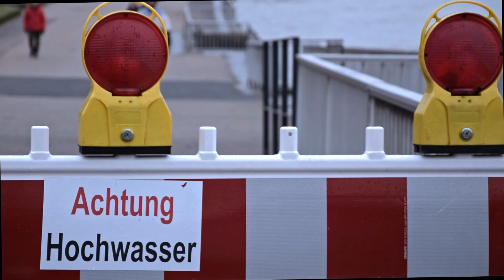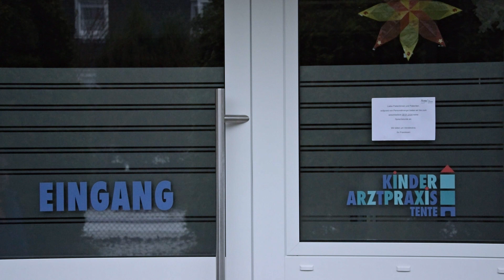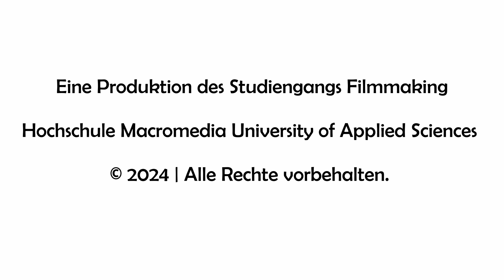Wahlspot ÖSD: Ökologisch. Sozial. Gerecht. Für Unsere Heimat. | 2024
Entstanden im ersten Semester des Filmmaking-Studiums der Hochschule Macromedia präsentieren wir unseren Wahlspot für die fiktive Partei ÖSD.

- Kamera -
Robin Lesche

- Ton -
Alina Bach

- Licht -
Tom Bruns

- Postproduktion -
Robin Lesche
Tom Bruns

- Logo -
Cedric Lesche

- Schauspiel -
Katalina García
Simon André Kledtke

Ein großes Dankeschön gilt den großartigen Schauspielern für Ihr Engagement und Ihre Hingabe. Wir bedanken uns herzlichst für die schöne Zusammenarbeit.

Ich wünsche viel Vergnügen mit dem Kurzfilm!

Cheers